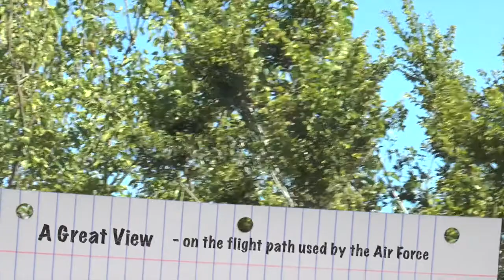South African Air Force Easter flypast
SAAF, South African Air Force, Oryx, Rooivalk,